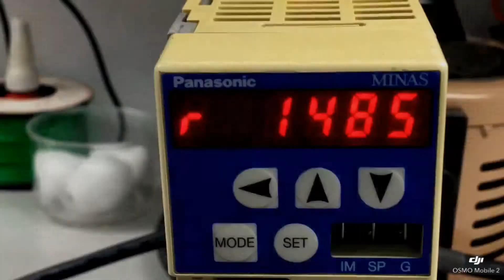เทสรัน Servo MSD023A1XX, MSD043A1XX